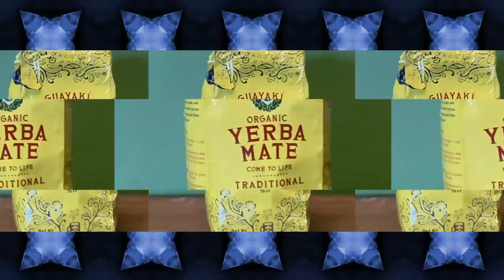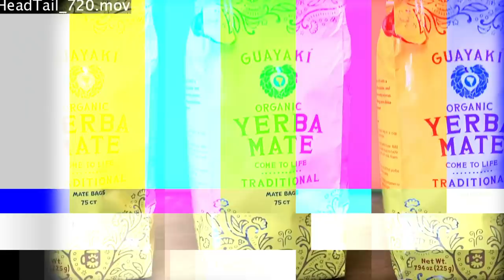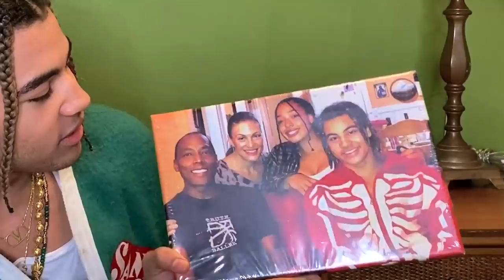10 Things 24kGoldn Can't Live Without | GQ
There are a few things rapper 24kGoldn can't live without when he hits the road. From boxer briefs and yerba mate to skincare products and airpods, these are 24kGoldn's travel essentials.

10 Things 24kGoldn Can't Live Without | GQ